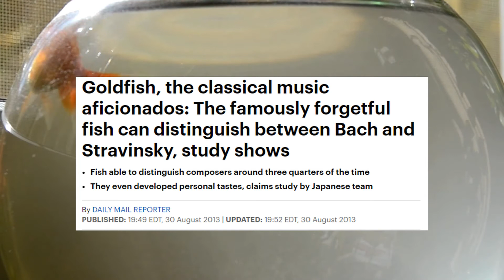Can goldfish Hear - Can Goldfish Hear Music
Can Goldfish Hear?
You must have seen your goldfish respond to tapping on the aquarium glass. But can goldfish really hear?  Well, you are not alone asking this question.  Most goldfish owners wish they knew the right answer.
Can goldfish hear?
First of all, know that goldfish do not have external ears as we humans do. However, they can still hear a sound, thanks to their internal ear.  Not only can they hear, but they can also differentiate between sounds.